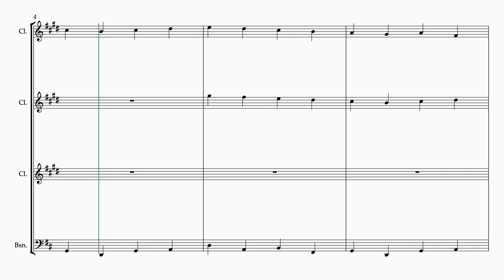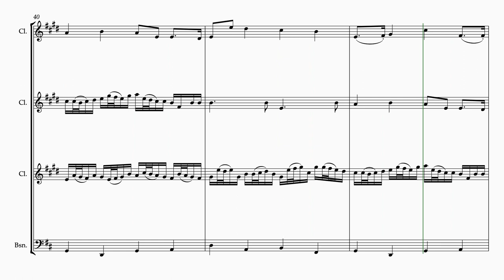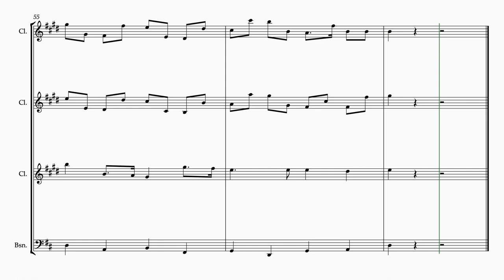Canon in D - Pachelbel (For Bb Clarinet trio and Bassoon)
Here is the video with the Sheet Music of the Canon in D Major - For Bb Clarinet trio & Bassoon